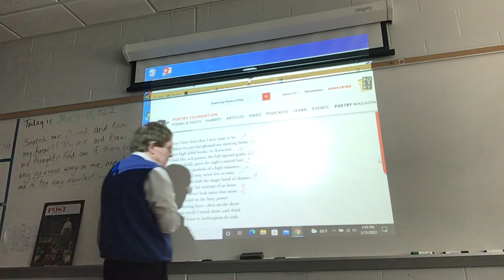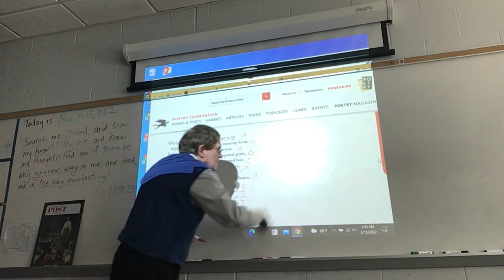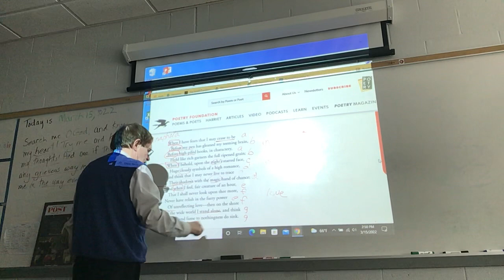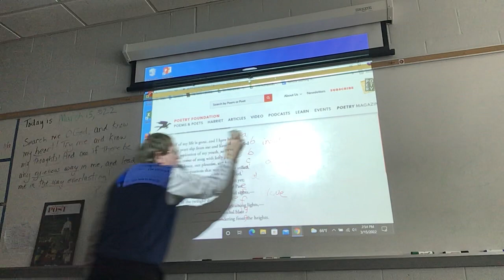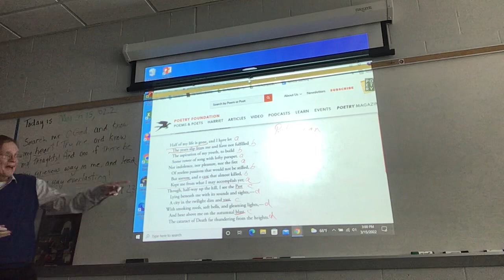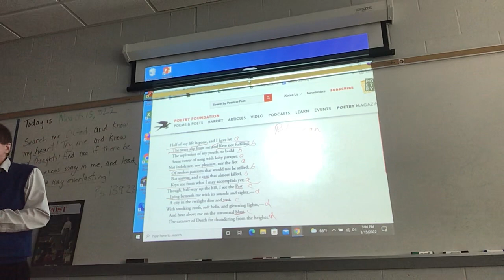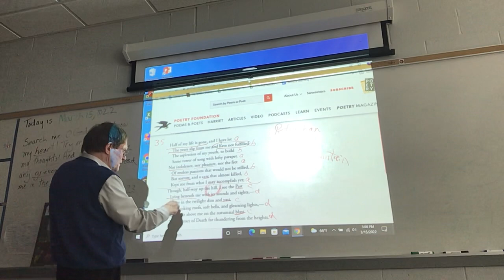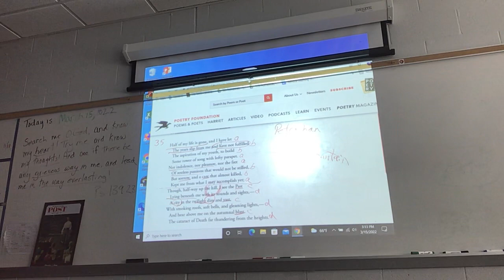3/15/2022 “When I Have Fears” and Mezzo Cammin compison